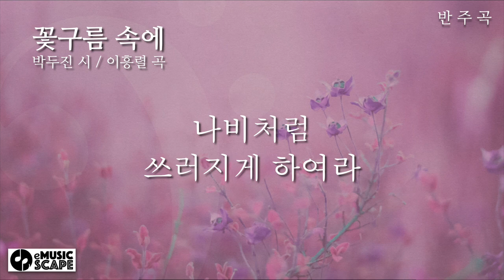“꽃구름 속에” C조 피아노 반주 Instrumental - 박두진 시 / 이흥렬 곡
한국가곡 “꽃구름 속에” C조 피아노 반주 Instrumental
박두진 시 / 이흥렬 곡